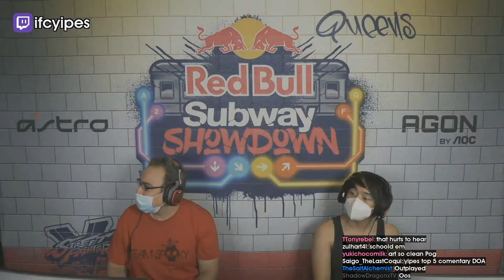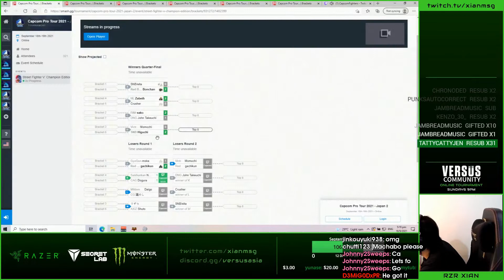[Street Fighter V] KAIZAIN's PUNISHMENT | Daily Highlights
- every morning at 5AM-8AM PST, posts new timestamped highlights of previous day:
 - attributes/reports

Timestamps:

00:00 Kaizain's Punishment
[#1] f1endtv clipped by f1endtv

00:30 Grey Health
[#2] kgaysilentk clipped by kgaysilentk

00:46 Breh
[#3] lxstprxphet clipped by cjgrayson

01:15 You hate to see it.
[#4] mailyn clipped by kytrea

01:32 the rock!
[#5] kano_tk clipped by shannisins

01:46 HE'S MASHING CA!!
[#6] itzlcd clipped by icewater714_

02:14 JUST MASH HANDS
[#7] rikareadman clipped by cidriel

03:13 nooooooooooooo
[#8] firesportstv clipped by hst_bdebirra

03:29 ifcyipes clip
[#9] ifcyipes clipped by gloomshot v2.2

04:54 xianmsg clip
[#10] xianmsg clipped by gloomshot v2.2

06:08 ryan_hart clip
[#11] ryan_hart clipped by gloomshot v2.2

=== CLIP SUBMISSION ===
NOTE: If you are a Street Fighter V content creator and don't want your videos to be promoted on Gloomshot, just send me a message (email (joseph[at]gloomshot[dot]com) is best) and I'll update the algorithm to blacklist your stream.

=== ABOUT GLOOMSHOT: STREET FIGHTER V AND THIS CHANNEL ===

Hi, I'm Joseph and this is Gloomshot: Street Fighter V, a curation bot that automatically compiles the best moments of the best Street Fighter V streams. To find out more, I did an interview here that goes over the bot

{GAME_DESCRIPTION}